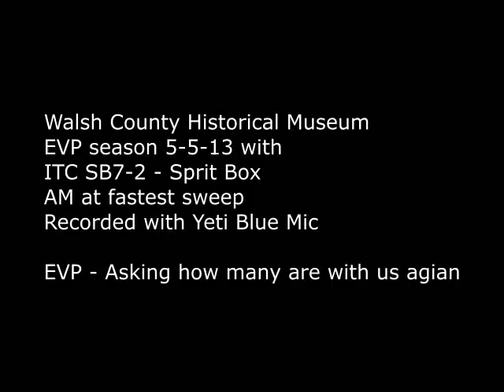EVP Asking how many are with us agian